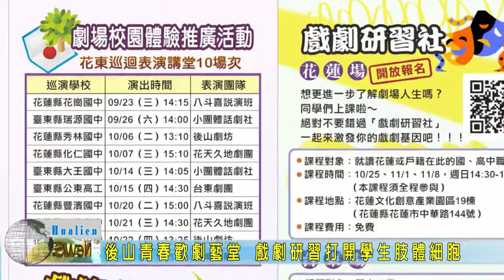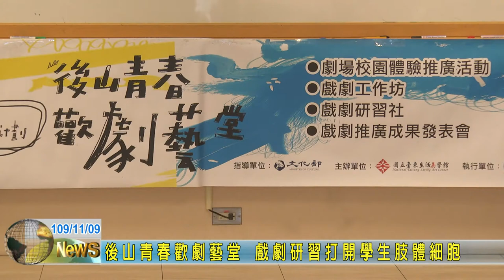20201109 10 後山青春歡劇藝堂 戲劇研習打開學生肢體細胞